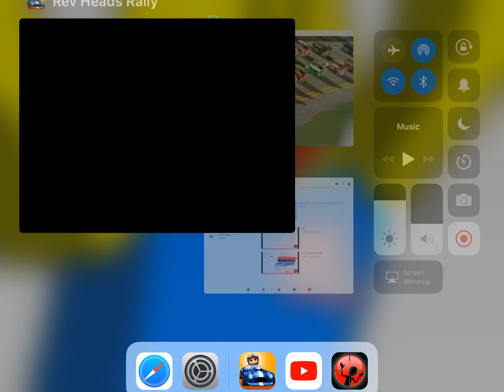Raceing like a boss